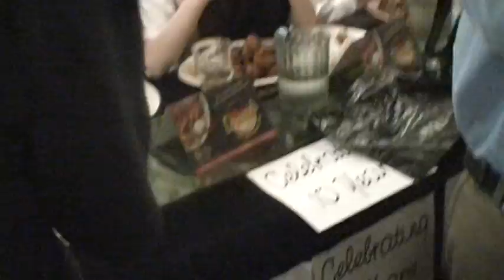Buffalo Wing Contest at Dougie's Brooklyn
On June 14, 2009, ten warriors stepped up to the plate to battle it out to claim the prestigious title of: World's Best Buffalo Wing Eater.  In a little over 5 minutes, the winner by technical knockout, Joe Menchetti was declared the winner with 41 wings.  Joe happens to be a professional eater who has competed against the world's best.
MC'd by Elan Kornblum, publisher of Great Kosher Restaurants Magazine.